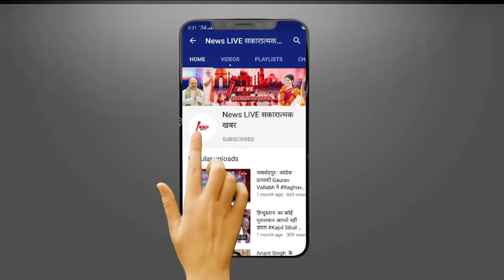सुल्तानपुर या अमेठी.. Varun Gandhi इस बार निर्दलीय उतर सकते हैं मैदान में, कांग्रेस - SP देगी समर्थन